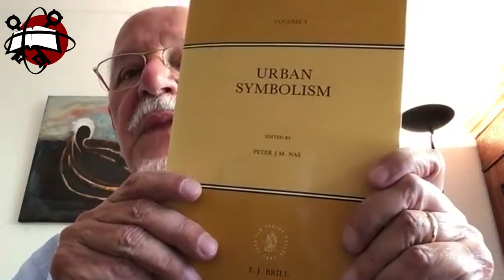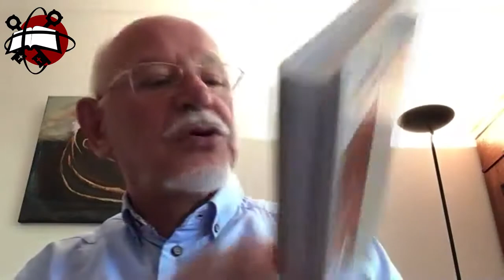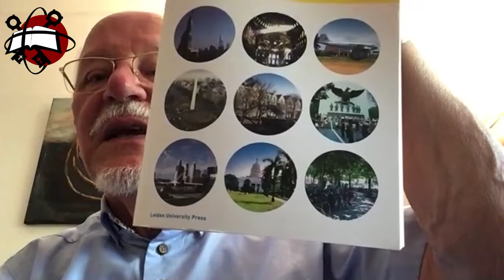Symbolic side of cities. Interview with Peter Nas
Professor Peter Nas - an emeritus professor of cultural anthropology at Leiden University (Netherlands), he used to work at the institutes of Cultural Anthropology and Development Sociology, and Languages and Cultures of Southeast Asia and Oceania (Leiden University). Prof. Nas was a President of the International Union of Anthropological and Ethnological Sciences (IUAES) and chairman of the Association KITLV (Royal Netherlands Institute of Southeast Asian and Caribbean Studies).

He has published extensively in the fields of urban anthropology, development sociology and urban symbolism, among which
— Hypercity. Symbolic side of urbanism (2014),
Cities Full of Symbols: A Theory of Urban Space and Culture (2011),
— Framing Indonesian Realities: Essays in Symbolic Anthropology in Honour of Reimar Schefold (2003),
— Town-Talk: The Dynamics of Urban Anthropology (1997),
— Urban Symbolism (1993)